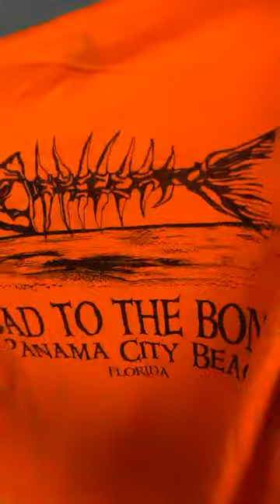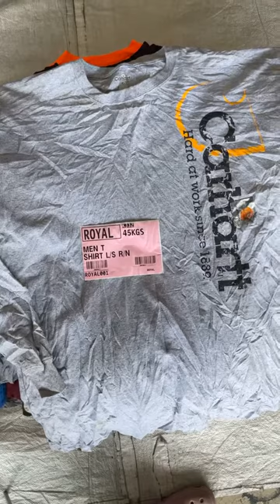เสื้อยืดแขนยาว (ป้ายชมพู)